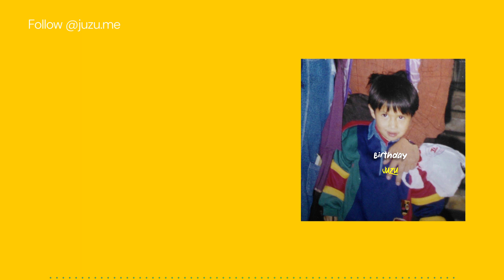Birthday - Juzu (Lyric Video)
Hey, how's it going?! This track is a sneak peek into the album I'm currently pouring my heart into. The essence behind it? A celebration of life – yours, mine, TODOS! It might carry a hint of sadness, but at its core, it's a burst of pure joy. It's one of those tunes that only the die-hard fans will truly grasp. 🎶✨

Voz: Juan Antonio “JUZU”
Compositor: Juan Antonio “JUZU”
Guitarras: Josue Vint
Bajo: Christian Tenorio “TNox”
Pianos y Synths: Isa Ruiz
Batería: TicDial Drums
Productor musical: Isa Ruiz, Josue Vint
Ingeniero de sonido: Josue Vint
Grabación, mezcla y masterización: TicDial